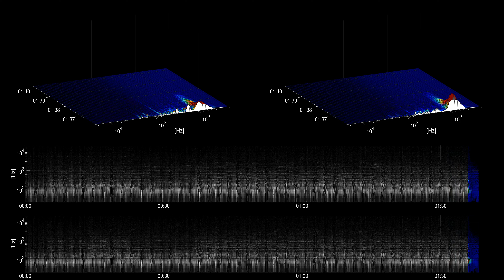[Free Music] Betya - Lauren Duski | Country & Folk | Inspirational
Title: Betya

Mood: Inspirational